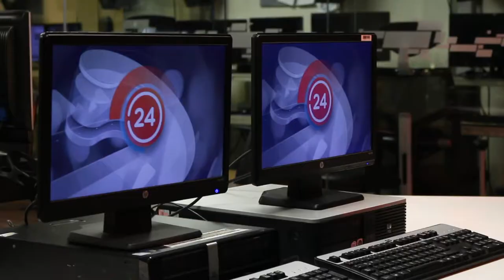Visita a TVN - Liceo Abdón Cifuentes